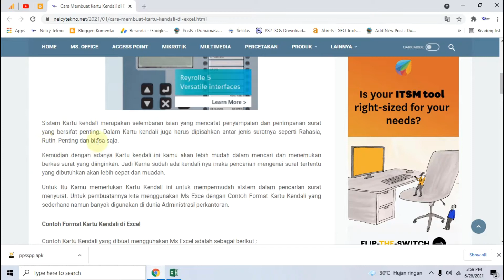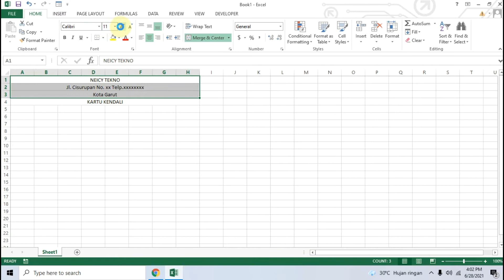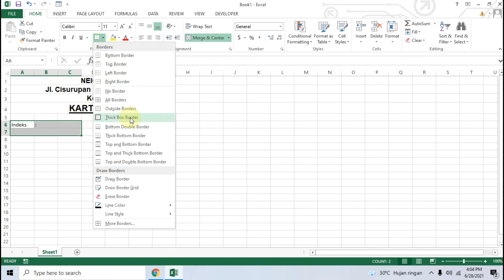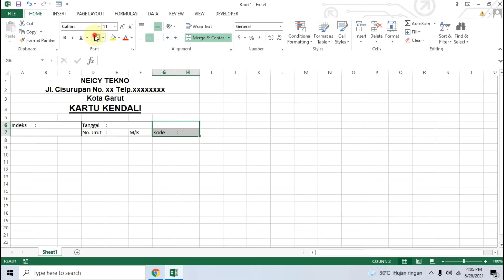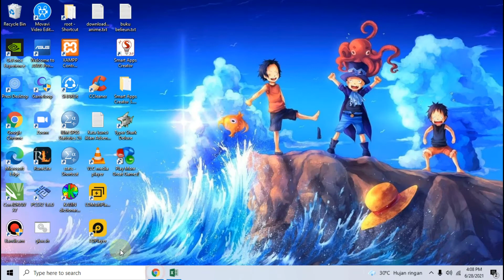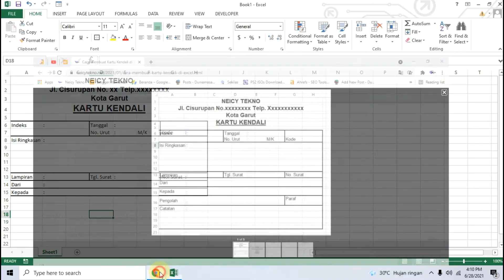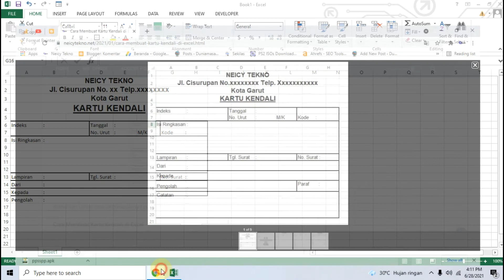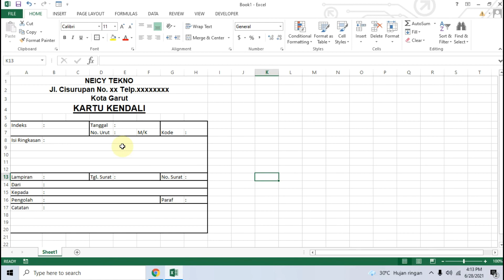Cara Membuat Kartu Kendali di Excel [Contoh Format Kartu Kendali]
Cara Membuat Kartu Kendali di Excel Beserta Contoh Format-nya. Disini Teman-teman bisa belajar dalam membuat Kartu Kendali. Selain itu, Bisa juga mengambil File Excel-nya.

PERHATIAN !
Tonton Video Sampai selesai Untuk Mendapatkan Password Unprotect Sheet Excel. Itu juga bisa membantu kami untuk terus membuat Konten. Terima kasih dan mohon Maaf atas ketidaknyamanan-nya.